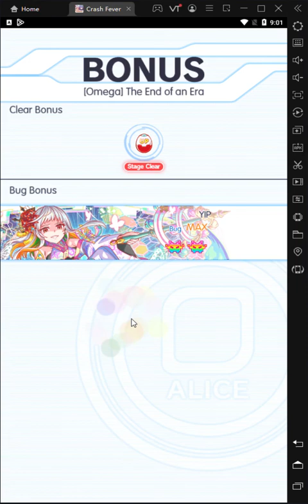youtube video #-K1XbRzjJiY